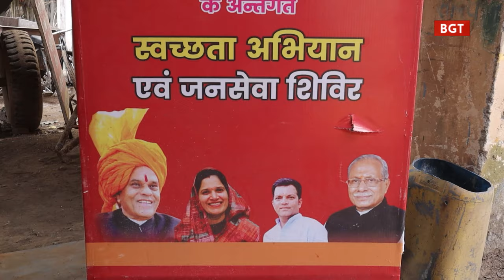स्वच्छता के पैमाने पर बिगड़ा बालाघाट का बजट, रैंकिंग में भारी गिरावट, चौपाटी में असहज हो रहे लोग...!